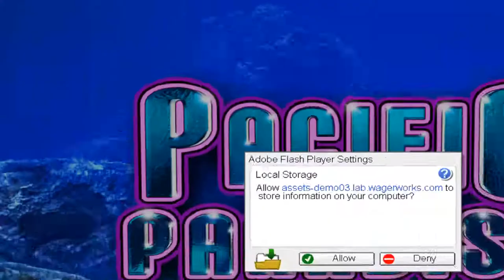PACIFIC PARADISE ONLINE SLOT MACHINE FROM PENNY SLOT MACHINES FREE SLOTS COM